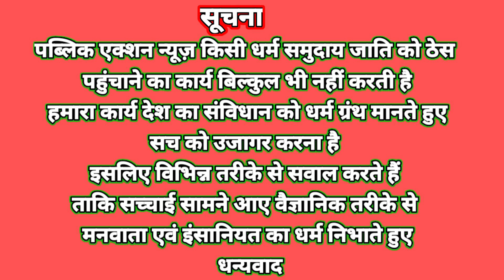BJP का लोकसभा चुनाव 2024 को लेकर बड़ा फैसला, पूर्वी सिंहभुम, विद्युत वरण कुड़मी का क्या होगा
पब्लिक एक्शन न्यूज़ (Public action news) में आपका स्वागत हैं,

 UDYAM REGISTRATION CERTIFICATE NO:- JH-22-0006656

´सूचना जनसंपर्क विभाग रांची झारखंड
 जिला जनसंपर्क सूचना विभाग जमशेदपुर झारखंड पर निबंधित  सूचना  के साथ,

State -Jharkhand